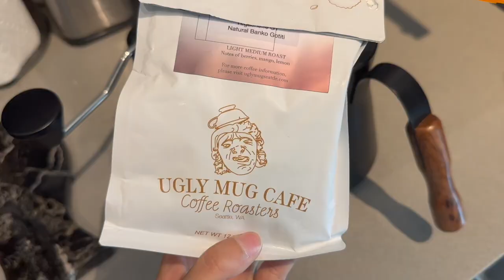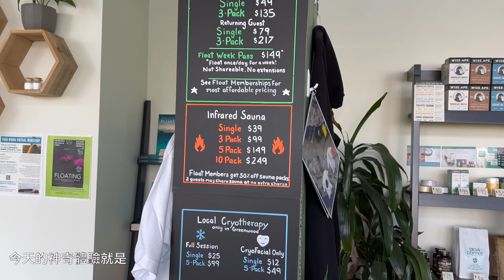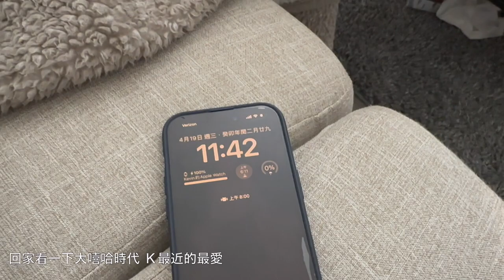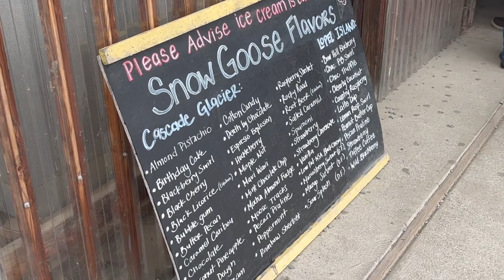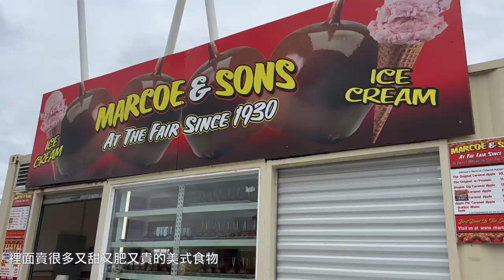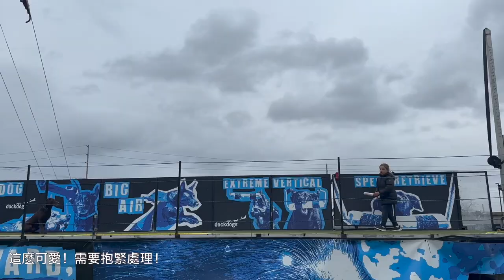Vlog#2 春日小週記/ 漂浮spa初體驗/ 西雅圖4月限定鬱金香花田/ 巧遇漫天飛舞的雪雁 /一年兩次的State Fair好不好玩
Hello! 我是歐歐
來自台灣，因為先生工作關係來到西雅圖
喜歡分享生活中的美好片段